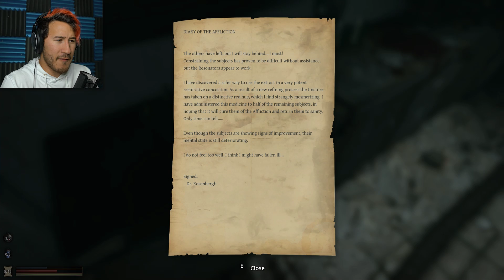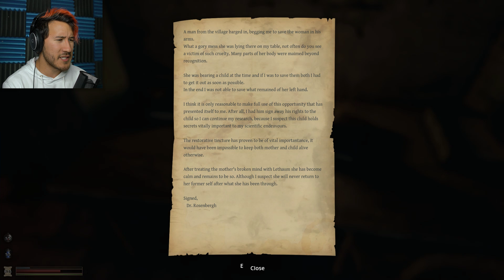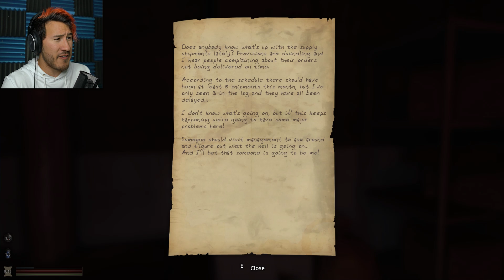HIDING IN THE DARK... | Lethe - Part 4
Shh... be very quiet... it's right around the corner... or behind you...
Play Lethe on STEAM!!